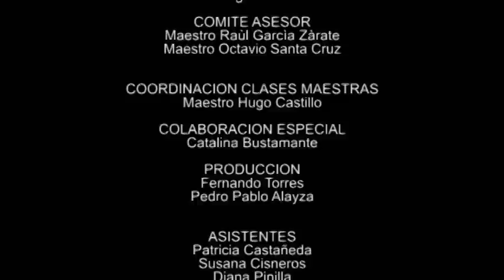TEMPLE DIABLO (ADIOS PUEBLO DE AYACUCHO)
XX FESTIVAL INTERNACIONA DE GUITARRA MARZO - 2009 HOMENAJE A RAUL GARCIA ZARATE